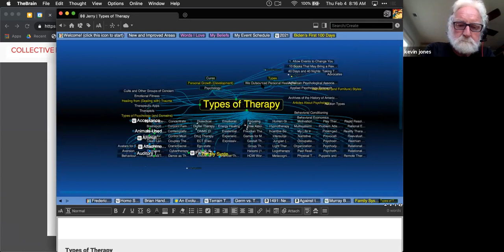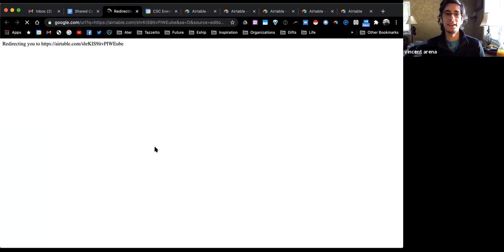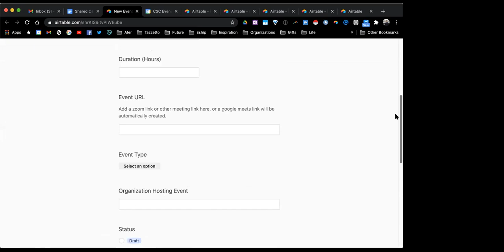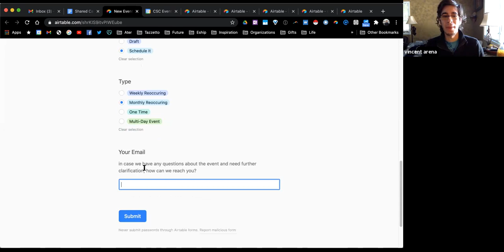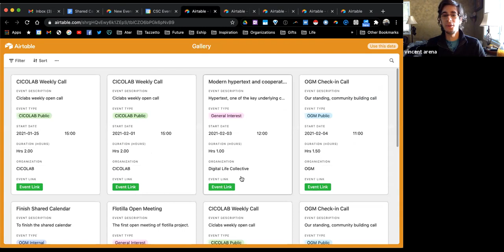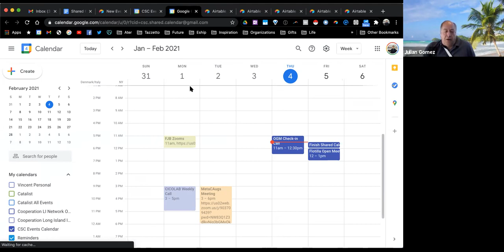2021-02-04 Open Global Mind Call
Good stuff brewing! Closing in on GSD.

To join these conversations, visit OpenGlobalMind.com